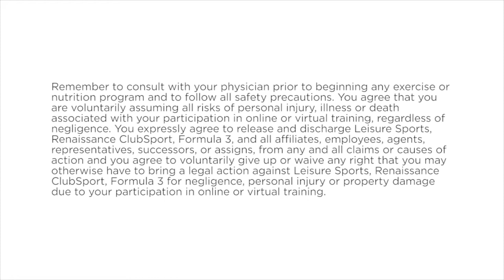ClubSport Aliso Viejo | At Home Workout | Cardio and Sculpt with Angie (Zoom 5-20-20)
With ClubSport Aliso Viejo Elite Personal Trainer, Angie Menendez

Remember to consult with your physician prior to beginning any exercise or nutrition program and to follow all safety precautions. You agree that you are voluntarily assuming all risks of personal injury, illness or death associated with your participation in online or virtual training, regardless of negligence. You expressly agree to release and discharge Leisure Sports, Renaissance ClubSport, Formula 3, and all affiliates, employees, agents, representatives, successors, or assigns, from any and all claims or causes of action and you agree to voluntarily give up or waive any right that you may otherwise have to bring a legal action against Leisure Sports, Renaissance ClubSport, Formula 3 for negligence, personal injury or property damage due to your participation in online or virtual training.